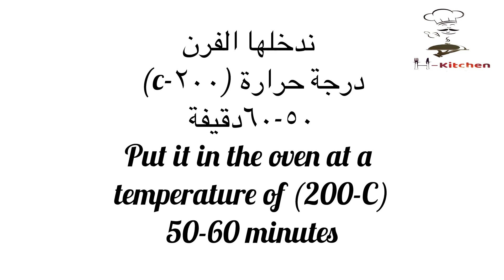سمك مشوي بالفرن بتتبيلة رائعة @hazemkitchen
طريقة عمل الذ واشهى وصفة سمك مشوي بالفرن بتتبيلة رائعة

المقادير
سمكة ٧٠٠غرام
١ ملعقة صغيرة معجون زنجبيل فريش
١ ملعقة صغيرة معجون ثوم فريش
١/٢ ملعقة صغيرة فلفل اسود
١ ملعقة صغيرة فلفل احمر حار
١/٢ ملعقة صغيرة كمون
١/٢ ملعقة صغيرة كركم
١ ملعقة صغيرة كزبرة ناعمة
١ ملعقة صغيرة ملح
٢ملعقة كبيرة عصير ليمون
٢ ملعقة كبيرة ماء
٢ ملعقة كبيرة زيت ابيض

‏Oven grilled fish with wonderful seasoning

‏ Ingredients
‏Fish 700 grams
‏1 teaspoon fresh ginger paste
‏1 teaspoon fresh garlic paste
‏1/2 teaspoon black pepper
‏1 teaspoon red hot pepper

لاتنسونا من الدعم والاشتراك بالقناة

لاتنسونا من الدعم والاشتراك بقناتي عالانستغرام

لاتنسونا من الدعم والاشتراك بقناتي عالفيس بوك
لاتنسونا من الدعم والاشتراك بقناتي عالتيك توك